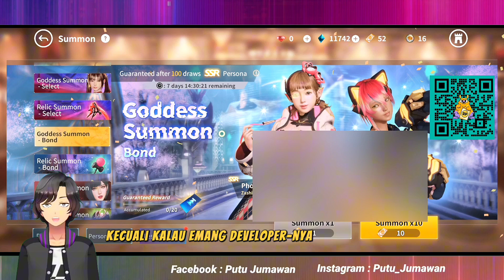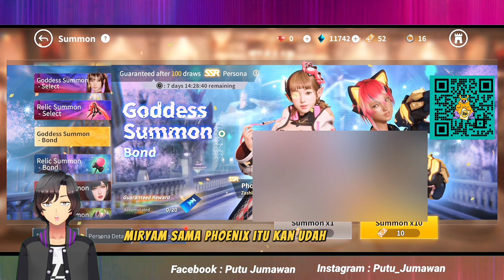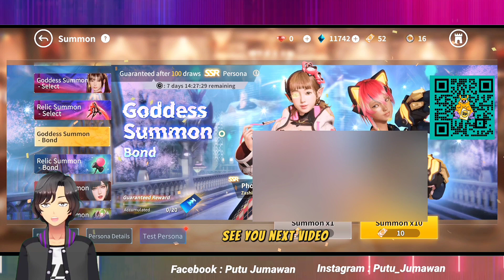Rise of Eros Prediction Next Update Event & Persona Special on December 2023!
ketika anda liat ini jangan lupa ada tombol merah di atas yang menunngu untuk di pencet ole anda.

tempat top up terpecaya :
TWITER : @regnbuegatcha
WA : " ini silahkan tanyakan langsung pada admin mereka punya wa"

METODE PEMBAYARAN :
BANK :
- BNI
- BRI
- BCA
*DANA
*OVO
*GOPAY

ROM storage: at least 3 GB available

RAM: 4 GB or above

Recommended Specs (iOS)

RAM: 3 GB or above

CPU: A10 or above